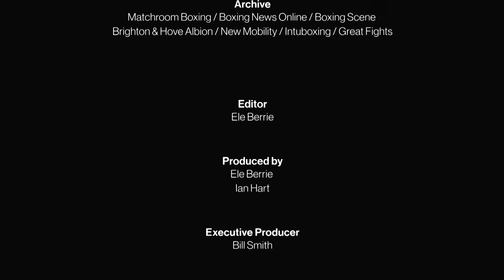Harty's One2One: BOXING SAVES MORE LIVES THAN TAKES THEM - Ian Hart chats with boxer Scott Welch